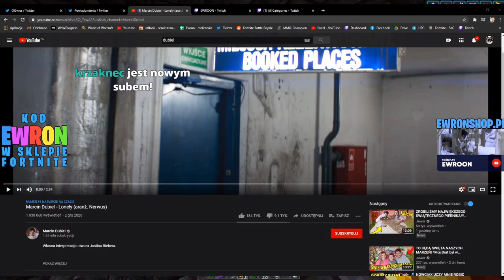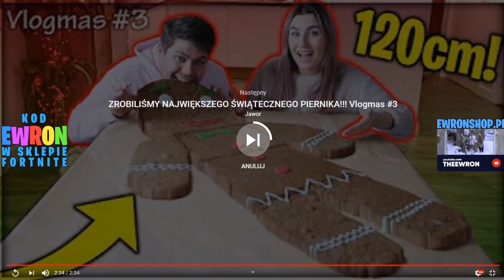EWRON REAGUJE NA PIOSENKĘ MARCINA DUBIELA ORAZ NA NOWĄ PIOSENKĘ DEZEGO ,,CISZA W LESIE"!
Film przedstawia reakcje Ewrona na piosenkę Marcina Dubiela oraz na nową piosenkę Dezego, ,,Cisza w Lesie"...

Kwadratowa Masakra News to kanał dostarczający wielu najświeższych informacji na temat serwera - Kwadratowej Masakry...

Według artykułu 29 wolno korzystać z utworów na potrzeby parodii, pastiszu lub karykatury, w zakresie uzasadnionym prawami tych gatunków twórczości. (art. 29 ust. 1)